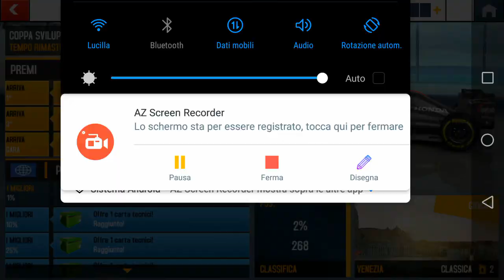Development Cup Venice McLaren MP4/31 1.08.079 ST (mistake)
still out of 1%